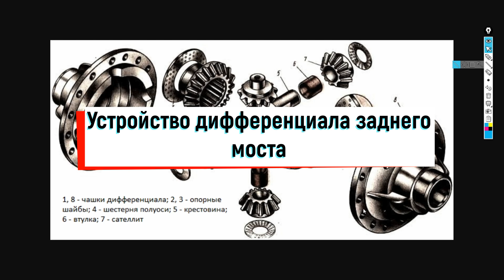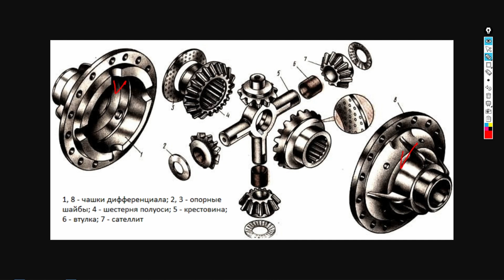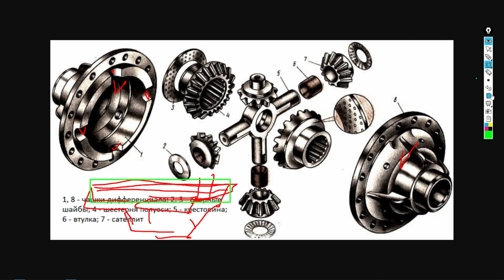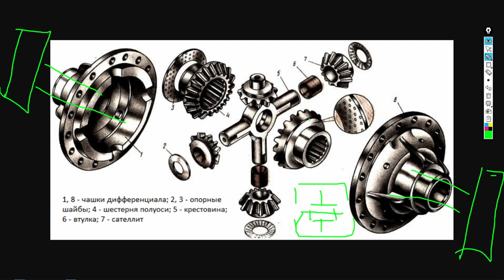ПОДРОБНО про устройство дифференциала редуктора ведущего моста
В этом видео мы будем обсуждать дифференциал редуктора ведущего моста, а вернее про его устройство. Ведь не зря мост автомобильной техники считается уникальным изделием, которое позволяет двигаться автомобилю, как по прямой дороге, так и на крутых поворотах. Ведущие мосты автомобилей позволяют двигать весь автомобиль. В грузовой и в легковой технике может быть, как один, так и более ведущих мостов. Каждый автомобильный мост имеет как центральный редуктор, так и в некоторых случаях колесный редуктор. Но только центральный редуктор имеет межколесный дифференциал, который позволяет компенсировать разность угловых скоростей колес при поворотах автомобиля.